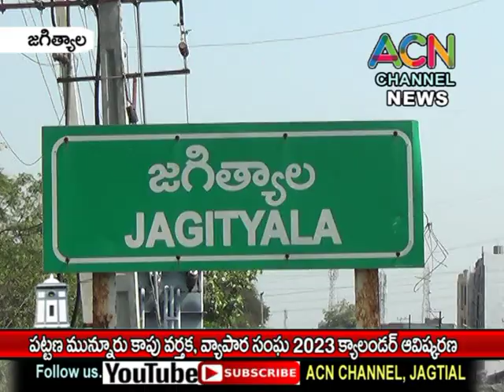జగిత్యాల పట్టణ మున్నూరు కాపు వర్తక, వ్యాపార సంఘం 2023 క్యాలండర్ ఆవిష్కరణ